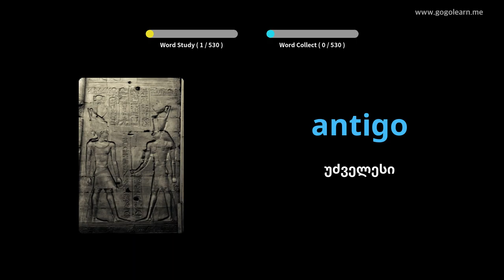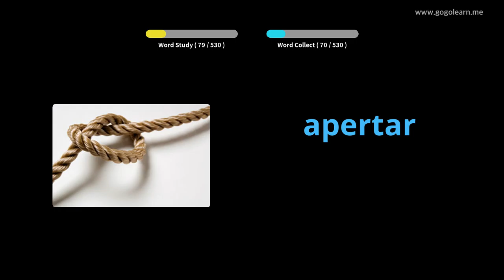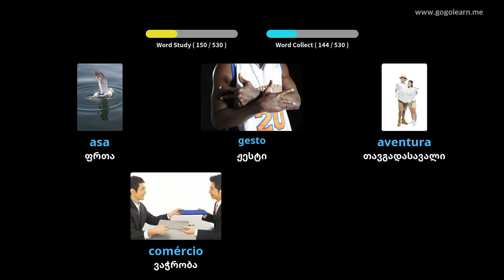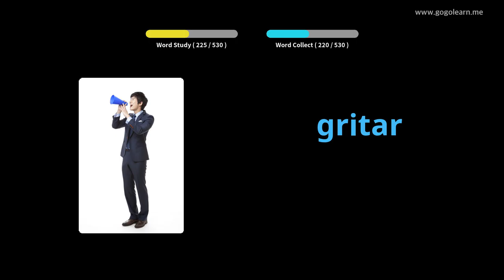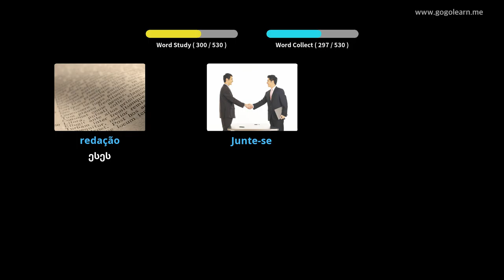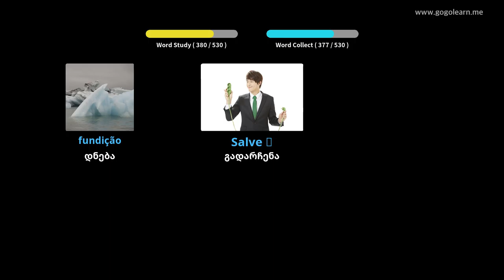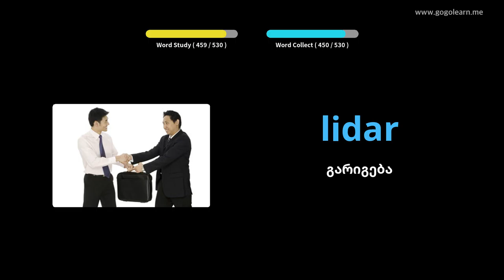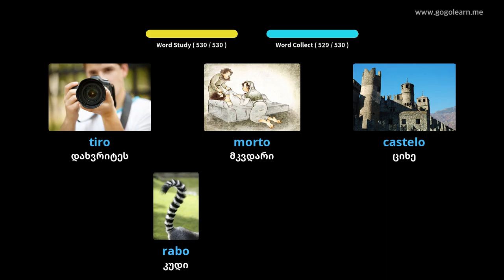პორტუგალიური ლექსიკის ძირითადი საშუალო სკოლა | Golearn